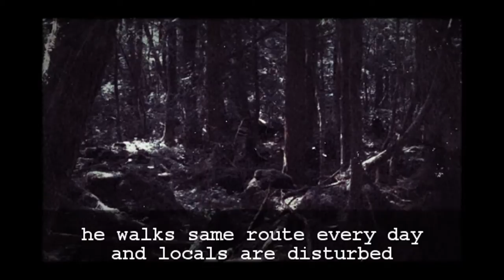Wraith From Switzerland - Horror Documentary